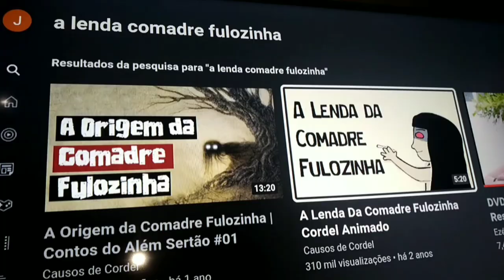[MINI FILME] COMADRE FULOZINHA | Irmãos Da Paraíba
Olá pessoal, somos os Irmãos Da Paraíba.
Esperamos que gostem do vídeo de hoje, trouxemos um mini filme nosso da Comadre Fulozinha pra vocês e está muito bom.

Kwai: irmãos da Paraíba /+14MIL seguidores lá no kwai ❤